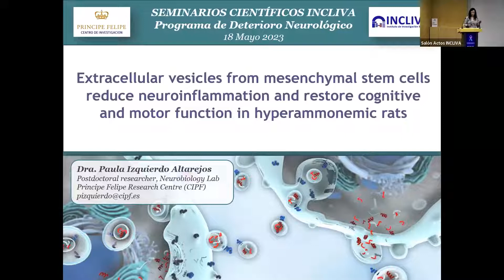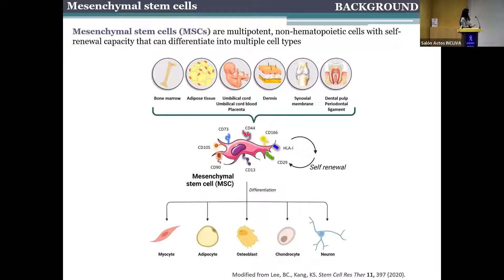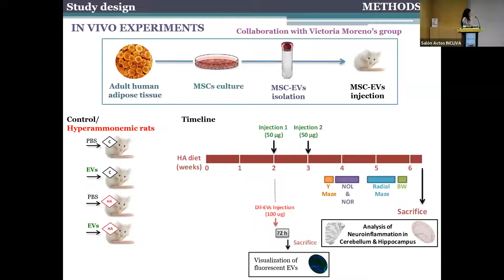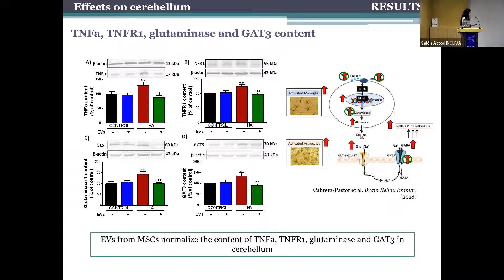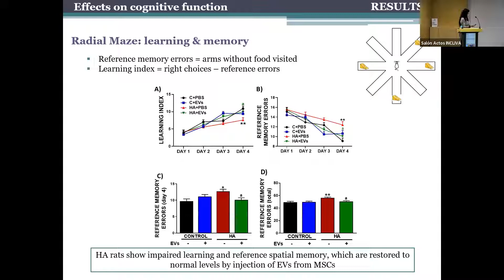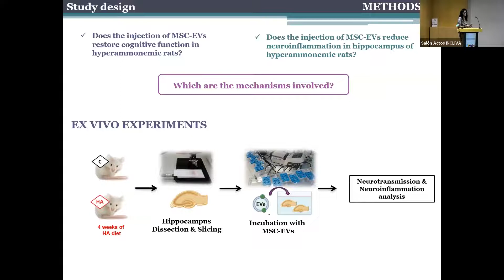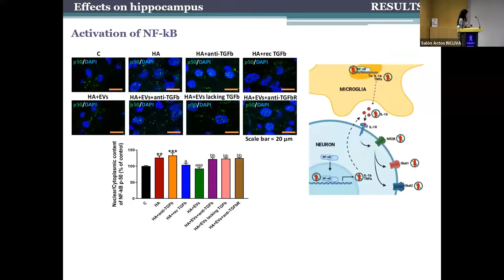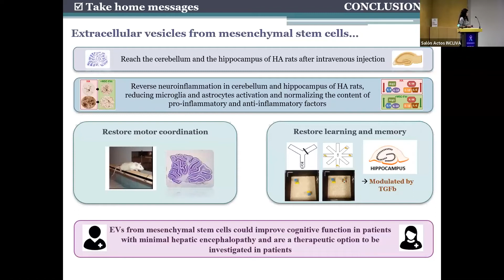Seminario Deterioro Neurológico: Dra. Paula Izquierdo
Seminario Deterioro neurológico impartido por la Dra. Paula Izquierdo con el nombre Extracellilar vesicles from mesenchymal stem cells reduce neuroinflammation and restores cognitive and motor function in hypermmonemic rats